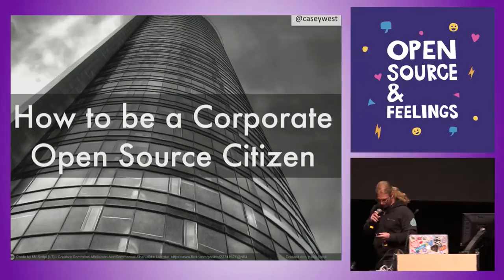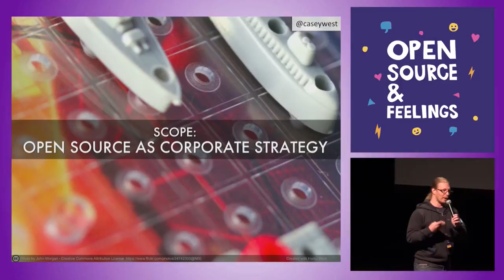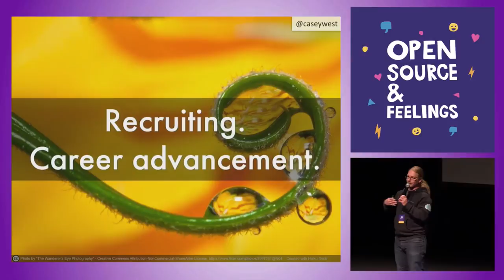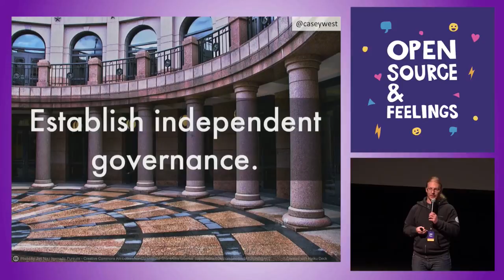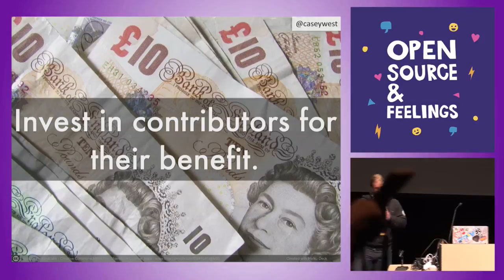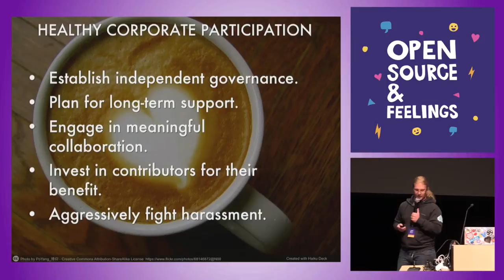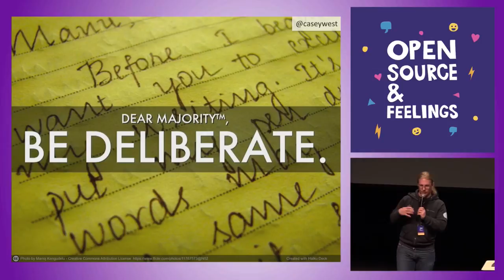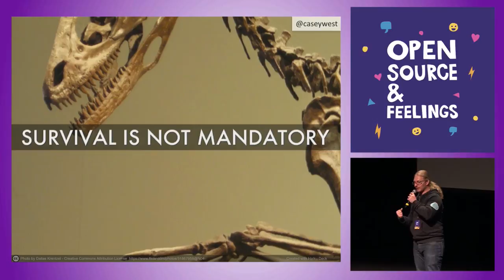Open Source & Feelings 2015 - How to be a Corporate Open Source Citizen by Casey West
How to be a Corporate Open Source Citizen by Casey West

It's generally considered a good thing when companies open source their software. They're giving back to the community and being good citizens. Unfortunately it's not always the case that companies are good actors in our community. Sometimes they are bad actors, with practices including deceptive promises of open participation and exploiting free labor in the form of community contributions.

This talk explores patterns in company-sponsored open source projects, actions which influence the acceptability of those projects by the open source community, and opportunities for companies to participate wholeheartedly in the open source community. Let's talk about the patterns demonstrated by good corporate open source citizens.